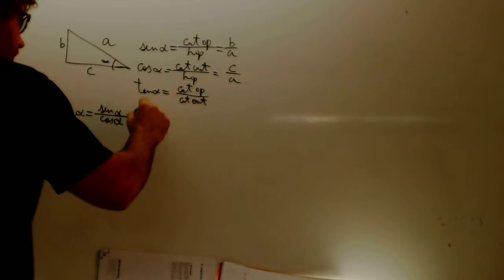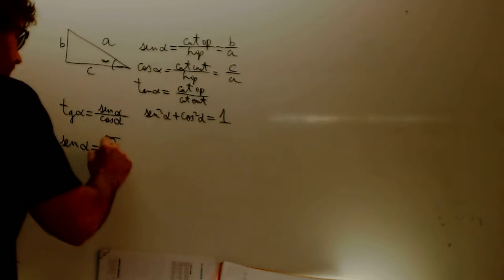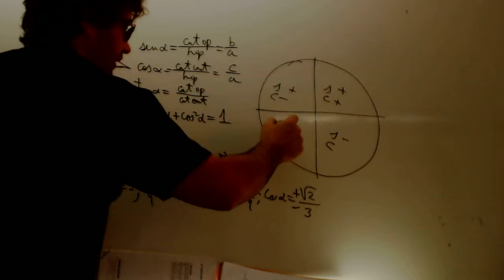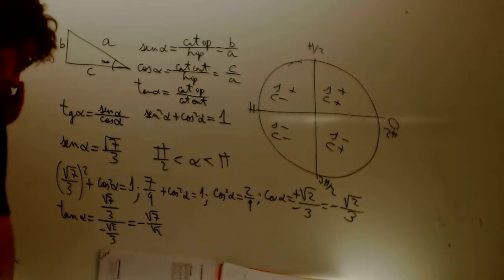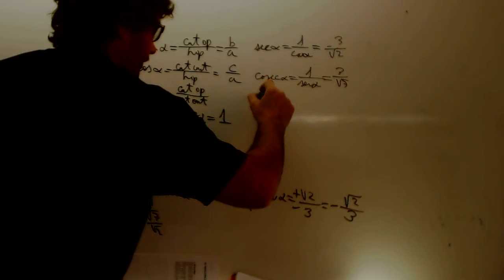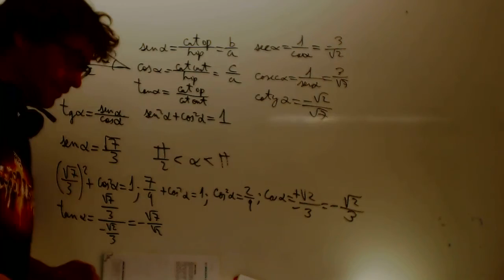Determina las restantes razones trigonometricas Academia Usero Estepona